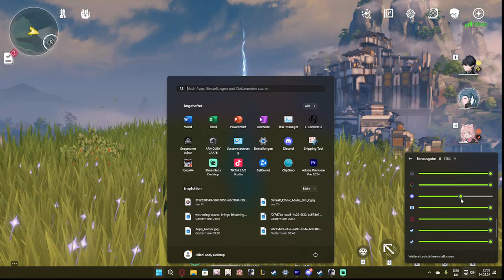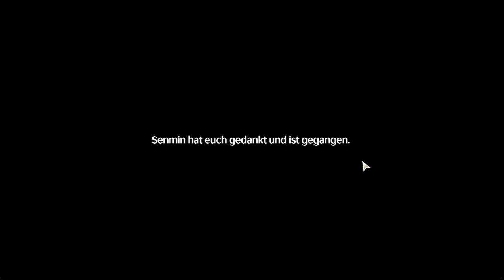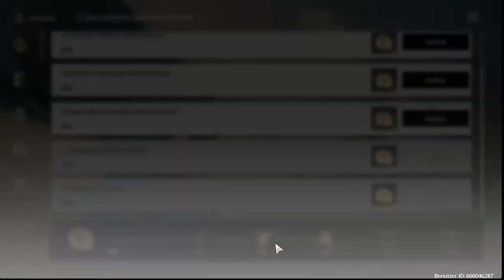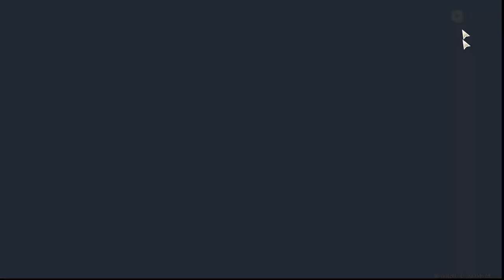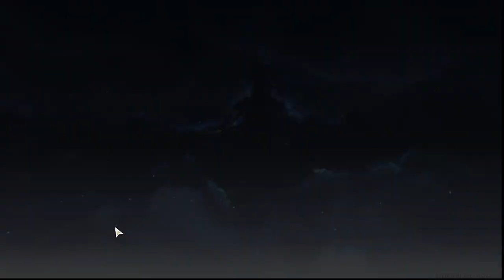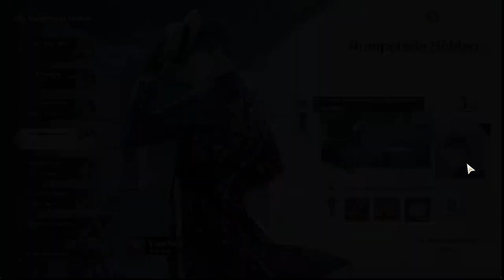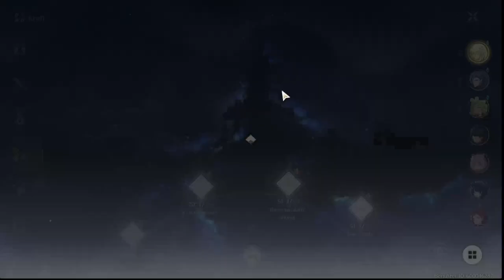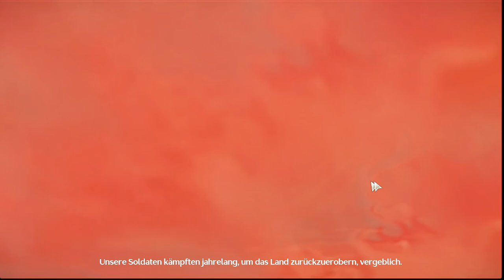Let's play Wuthering Waves Part 07